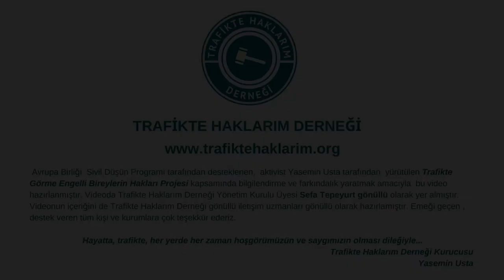Görme engelli bireylerle trafikte iletişim kurarken nelere dikkat etmeliyiz?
Trafikte Haklarım Derneği Yönetim Kurulu Üyesi Sefa Tepeyurt anlatıyor.

Bu video Avrupa Birliği Sivil Düşün Programı desteğiyle hazırlanmıştır.
Yapım: Adalet Film Yapımcılığı
Yönetmen: Volkan Budak
İçerik: Trafikte Haklarım Derneği Gönüllü Uzmanları